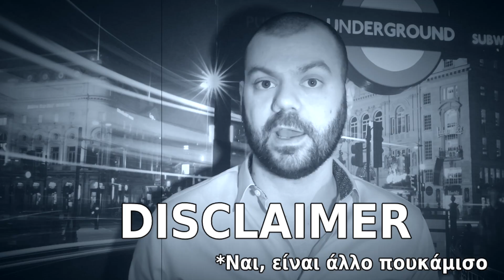ΑΝΑΤΟΚΙΣΜΟΣ | Το 8ο Θαύμα Του Κόσμου - Πώς Να Μετατρέπουμε €1 σε €10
Κωδικός: NM4YB99D